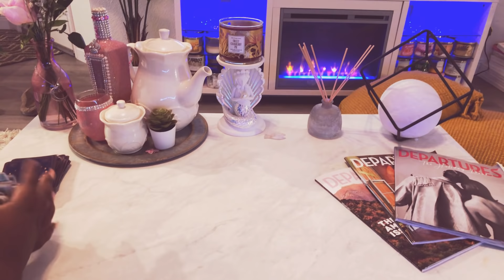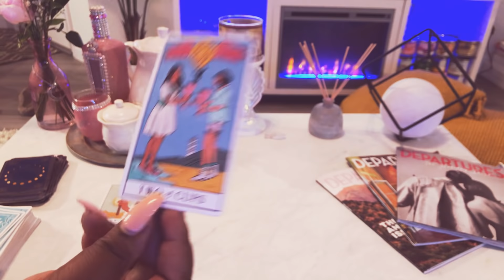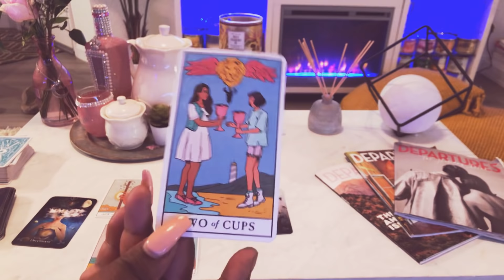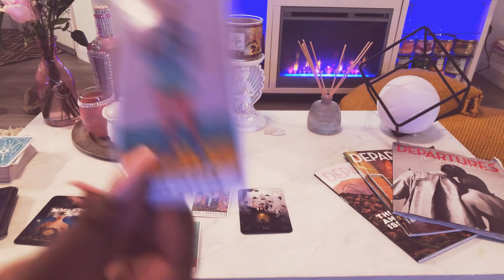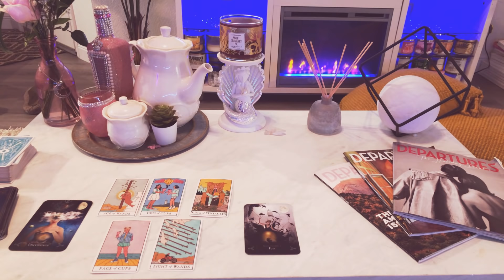Pisces ♓️ THE NEXT 72 HOURS (Jan.7-9) Tarot Card Reading